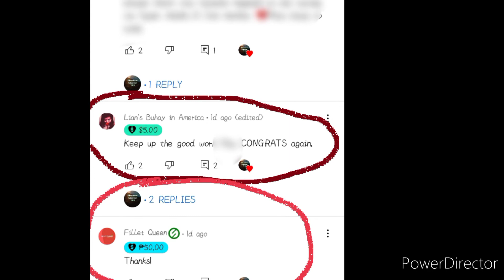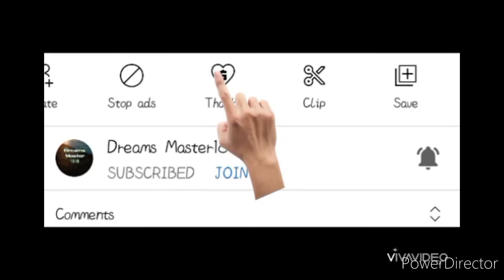BUNTIS SA PANAGINIP AT MGA KAHULUGAN NITO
Buntis  o Pagbubuntis sa Panaginip at mga kahulugan nito.